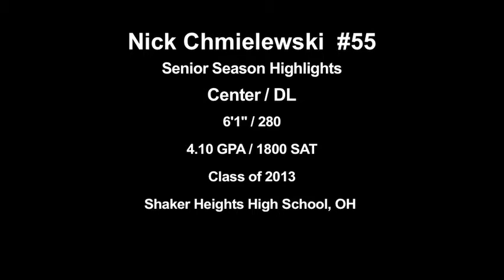CSA-PrepStar Athlete Nick Chmielewski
Football Prospect, 2012 Senior Season Highlights